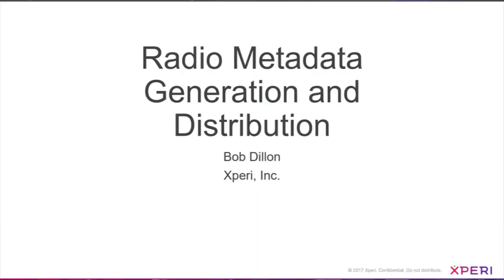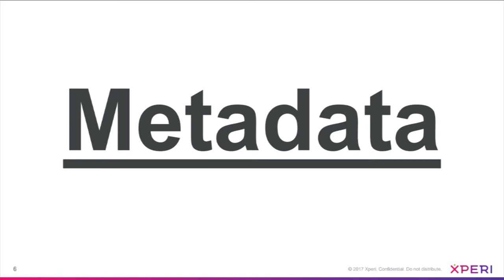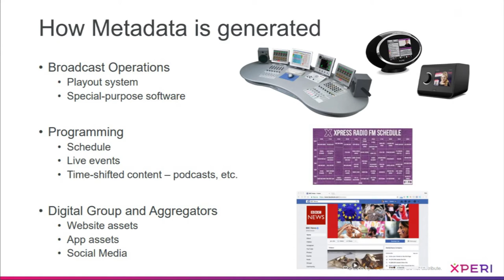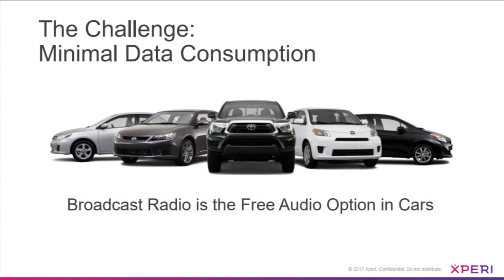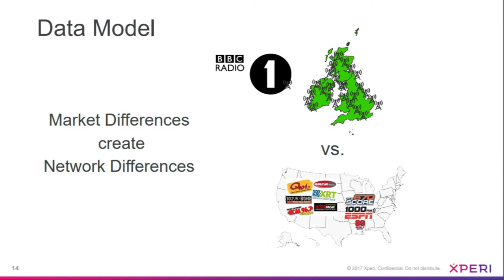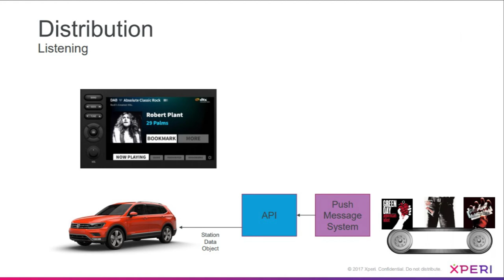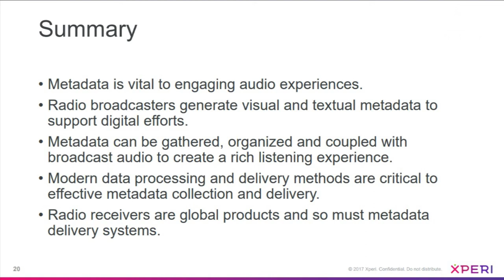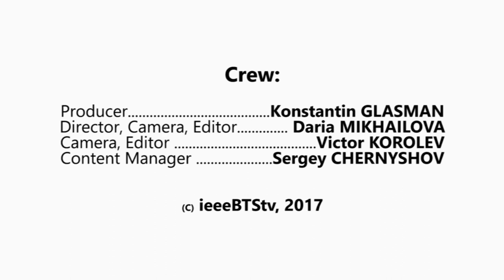Metadata Generation and Distribution. Bob Dillon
Metadata Generation and Distribution

Bob Dillon
Vice President, Connected Radio, XPERI